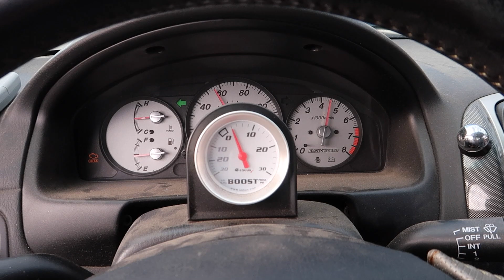Raising Canes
Main camera;
Wide angle lens;
My expensive lens;
Rode Mic pro;
Vlog camera;
Memory cards i use;
Phantom 4 drone;
Phantom 4 battery;
Mavic pro;
Mavic pro battery;
Little Joby gorilapod;
Big Joby gorillapod;